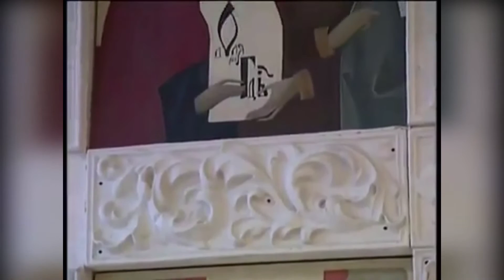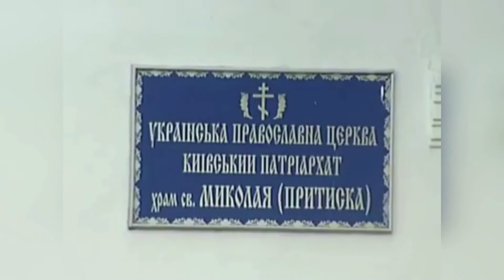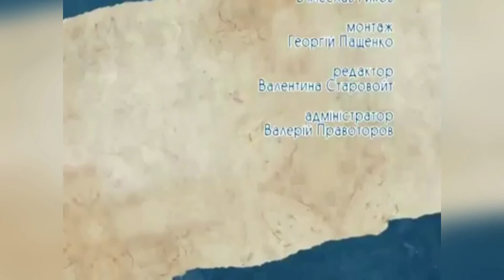Майстерня живопису та храмової культури НАОМА ім. М.А. Стороженка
Відкриття майстерні у 1994 році було зумовлено широким розгортанням в Україні будівництва храмів, а отже й гострою потребою у фахівцях для художнього оздоблення культових новобудов та реставрації давніх творів сакрального мистецтва. Це засвідчує і назва її: навчально-творча майстерня живопису і храмової культури. Майстерня є, водночас, лабораторією в процесі створення релігійно-історичних станкових полотен на новітній основі синтезу мистецтв: тисячолітнього сакрального досвіду та столітньої київської школи академічно-світського мистецтва. Принципові методологічні і естетичні засади майстерні полягають у побудові навчального процесу, основою якого є мистецькі традиції Візантії, українського бароко, Києво-Печерської школи XVII–XVIII ст., новації українського мистецтва 20–30-х років минулого століття та критерії традиційної, власне, базової – школи Національної академії образотворчого мистецтва і архітектури. Фахова спеціалізація студентів починається з III курсу і завершується виконанням дипломної роботи на VI курсі. Навчання у майстерні здійснюється за двома провідними програмами: академічно-науковою (рисунок, живопис, композиція) і аналітично релігійною програмою (копіювання давніх зразків іконописного малярства часів Візантії та українського бароко). При цьому академічна програма не суперечить реалістичному світосприйняттю, а лише змістовно поглиблює відчуття форми; завдання ж з аналізу сакрального мистецтва сприяє включенню ще й внутрішнього бачення, одуховленню, завдяки якому глибше осягається специфіка твору. Гармонійне поєднання двох спрямувань у навчально-творчому процесі забезпечує фаховий синтез, що знаходить вияв у дипломних проектах. За зразками мистецьких творів Візантії (на III–IV курсах), українського і світового бароко (на IV–V курсах) студент шляхом творчої практики вивчає стилі релігійного мистецтва, відкриває для себе методику нанесення колірних шарів, таїни матеріалів (яєчна темпера, левкаси, позолота, рельєф, дошка тощо). Під час виконання навчальних завдань, окрім усвідомленого підходу, відбувається також ірраціональний процес – своєрідне причастя через дотик до намолених малярських шедеврів XI–XVIII ст. (мистецтво візантійське, барокове). Саме аналітико-копіювальний досвід у поєднанні з академічними знаннями й забезпечує належний мистецький рівень виконуваних творів. До 2015 року майстерню очолював її засновник - Микола Андрійович Стороженко. У майстерні працює педагогічний колектив високого фаху: професор І. Пилипенко, доцент О. Соловей, професор О. Цугорка – випускники майстерні, які пройшли асистентуру-стажування при НАОМА. Серед кращих дипломних творів Майстерні живопису та храмової культури слід назвати такі: А. Сидоренка "Богоявлення" (2007), В. Швеця "Хресний хід. Літургія" (2008), О. Ковтун "Батуринські гетьмани" (2008), Шень Шу Вея "Моє місто" (2009), Н. Мелесь "Спаси, Господи, люди Твої" (2009), Хуан Лю Фана "Легенда" (2010), Г. Фурс "Сон Іакова" (2010), Д. Рибіної "Митарства Феофана Грека" (2010), О. Ступака "Моління про чашу" (2011), Н. Найди "Сон Насті" (2011), О. Блонського "Матір світла" (2014), Р. Богдана " Оплакування" (2014), Р. Петрука "Лісова пісня" (2015). Відео монтаж-Сергій Брильов.